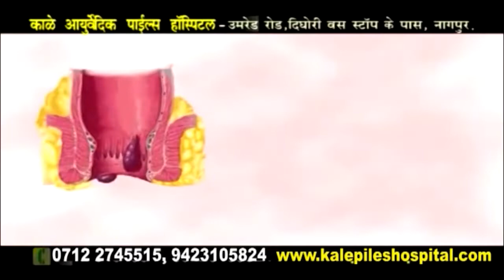Shankhnaad News | बाईक रॅलीच्या माध्यमातून 'स्वच्छ भारत दिवसाचा' जागर